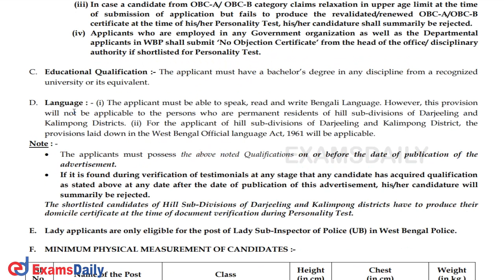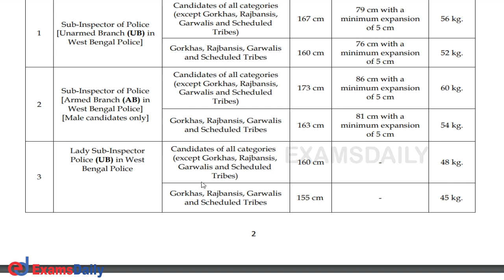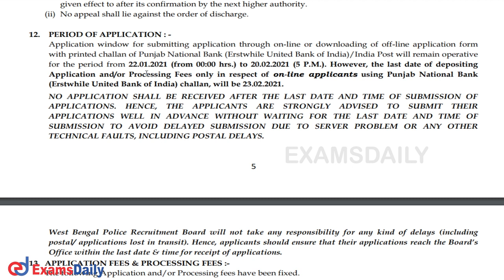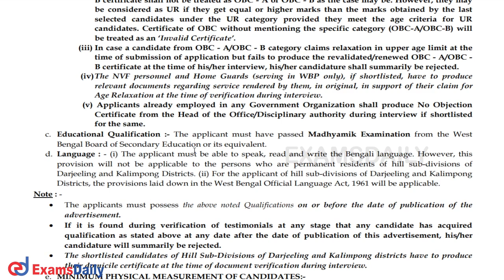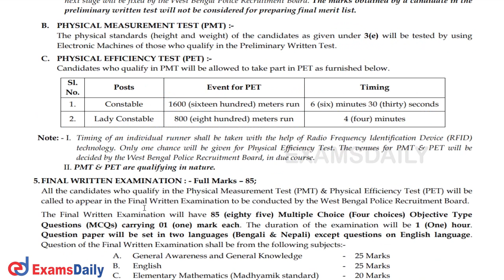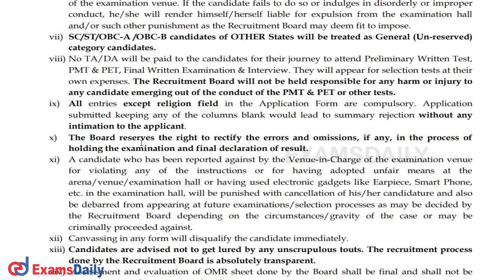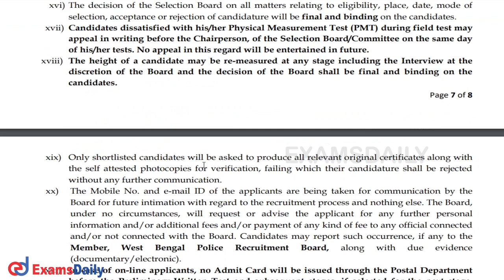9700+ Vacancies WB Police Constable Recruitment 2021 | Sub Inspector / Constable | West Bengal Jobs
Latest Governmant Jobs : West Bengal Police Recruitment Board (WBPRB 2021) has released the recruitment notification for the post of Sub – Inspector and Constable For  9720 vacancy Officail Announced and also  posts Official download link given below :